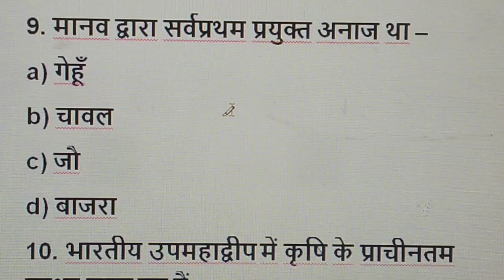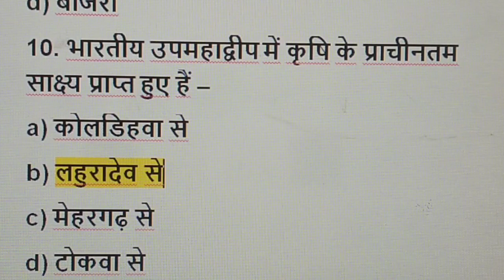history mcq for upsc/history mcq for uppsc/ancient history mcq for upsc/GK in hindi/by brijesh sir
आज की इस वीडियो में सभी प्रतियोगी परीक्षाओं ( As- SSC, SSCCGL, SSC-GD, SSC-CHSL, UPSC, UPPSC, UP APS/RO/ARO, MPPSC, BPSC, UPSSSC, etc. ) के लिए " कृषि से संबंधित महत्वपूर्ण संस्थान " की आपको महत्वपूर्ण बहुविकल्पीय प्रश्न देखने को मिलेगा ।

उत्तर प्रदेश लोक सेवा आयोग द्वारा
भारतीय इतिहास
प्रतिवर्ष पूछे जाने वाले महत्वपूर्ण

महारिवीजन
भारतीय इतिहास
महत्वपूर्ण बहुविकल्पीय प्रश्न
UP RO/ARO/APS-2023